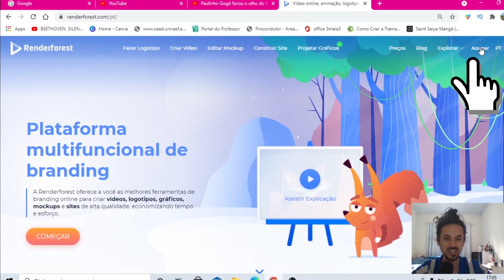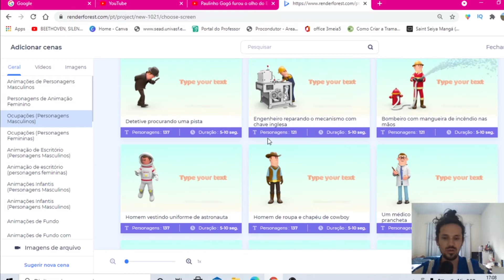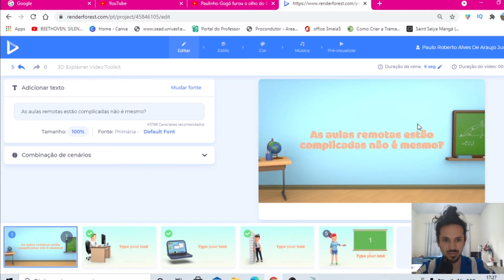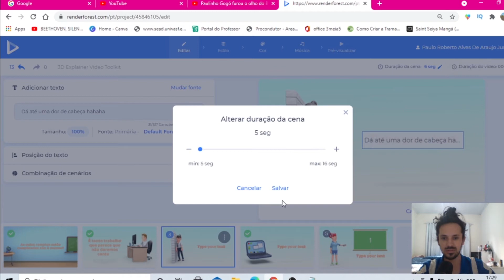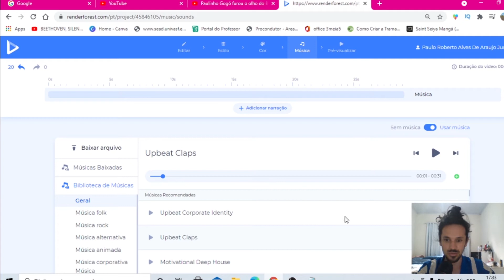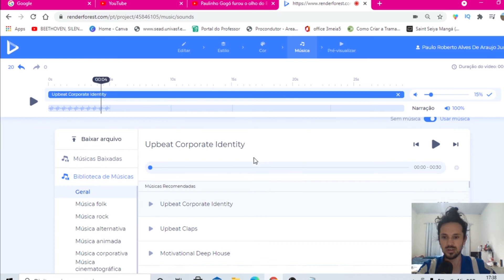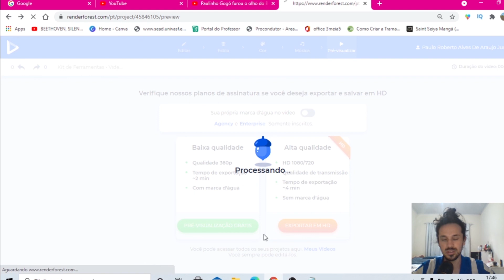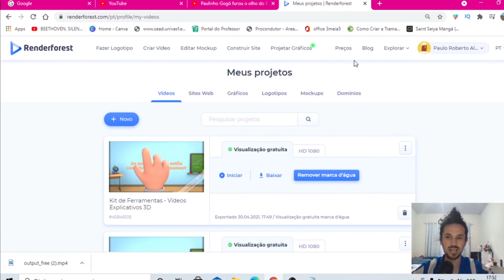aprenda como criar videos animados com o RENDERFOREST - Tutorial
Neste vídeo você vai aprender a como criar videos animados com o RenderForest num tutorial simples e grátis.

00:00 - Intro do vídeo feita com o RenderForest
00:28 - Apresentação do Site e Cadastro
01:40 - Início do processo de animação
02:44 - Explicando o Menu das cenas animadas
05:07 - Construindo a narrativa da animação
09:00 - Adicionando músicas e gravando áudios no projeto
13:22 - Exportação e Download do Vídeo

Você também pode curtir estes vídeos 🔥

Neste video você vai aprender a como deixar as suas aulas mais animadas. Sabemos que hoje as aulas online estão acontecendo em todo o país, por isso é fundamental deixarmos as nossas aulas ainda mais animadas, por isso, aprender como fazer animação é uma boa ideia.
Então, aprenda a como criar videos animados de forma simples e rápida com o render forest - renderforest -, através de um tutorial renderforest bem simples. Então assista o vídeo até o final para aprender tudo sobre o renderforest intro. Neste tutorial você verá uma intro do renderforest para ficar totalmente familiarizado ao site e a como fazer animação.
Com o ensino híbrido é fundamental que você professor saiba fazer animações, por isso que neste vídeo da Geo Ilustrada ensino animação para professores e a como criar videos animados.